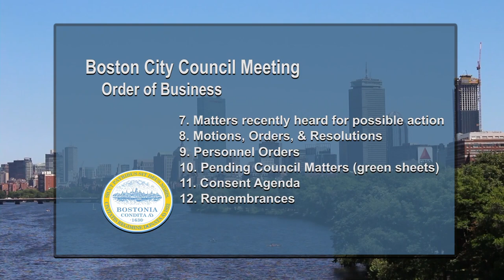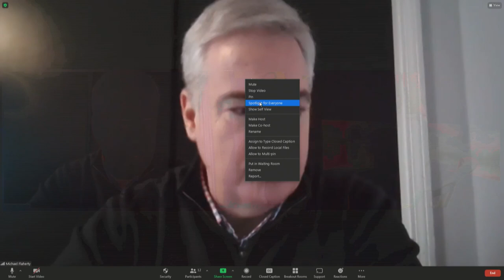Boston City Council Meeting on May 5, 2021